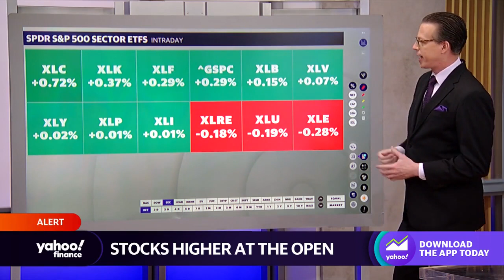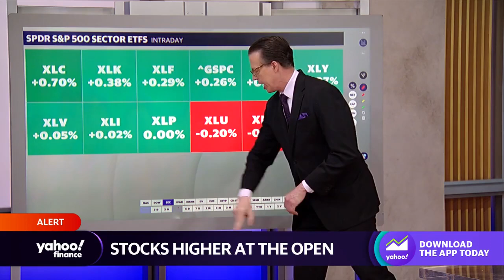Stocks open higher amid mixed week for markets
Yahoo Finance Live’s Jared Blikre breaks down how stocks are moving after the opening bell.